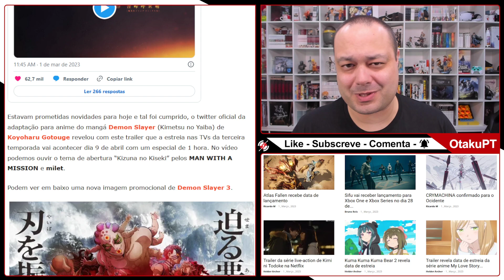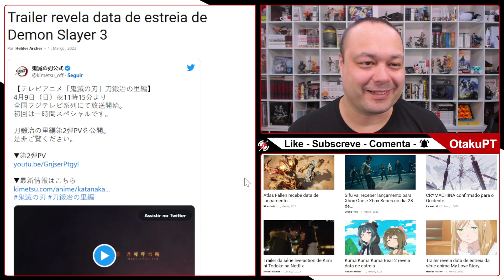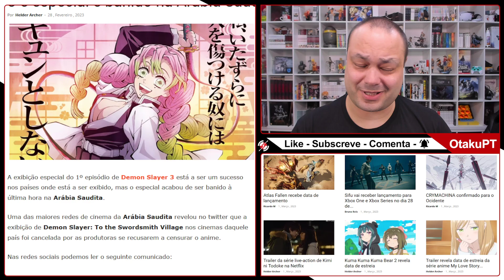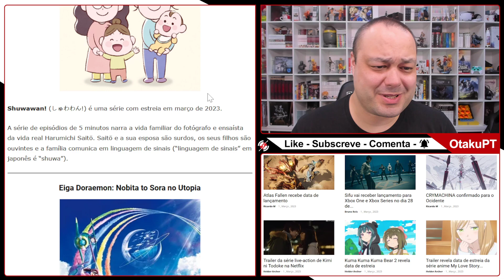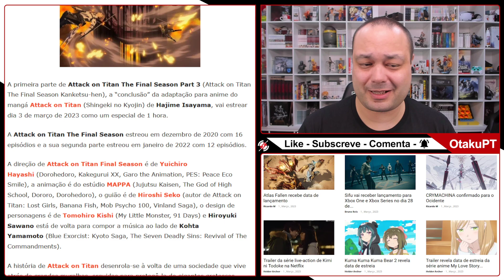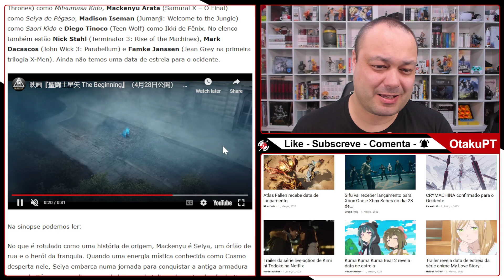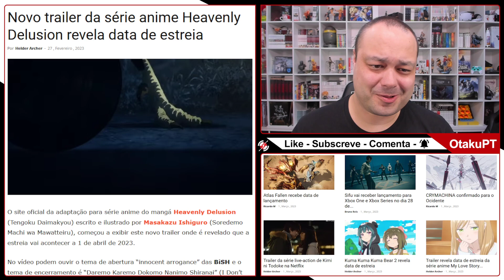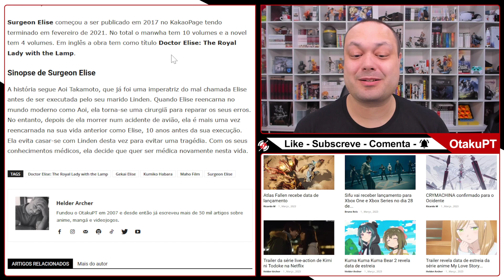Demon Slayer 3 tem data de estreia, One Piece parou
Anunciada data de estreia de Demon Slayer 3, Ufotable recusa censurar, série anime de One Piece faz pausa, estreias anime de Março 2023 e muito mais...

00:00 - Intro
00:21 - Data de estreia de Demon Slayer 3
02:21 - Ufotable recusa censura do 1º episódio de Demon Slayer 3
04:28 - One Piece faz pausa
05:15 - Estreias anime de Março 2023
06:54 - Golden Kamuy 4 de regresso
08:32 - Live-action de Cavaleiros do Zodíaco
09:28 - Heavenly Delusion revela data de estreia
11:04 - Anime de Surgeon Elise